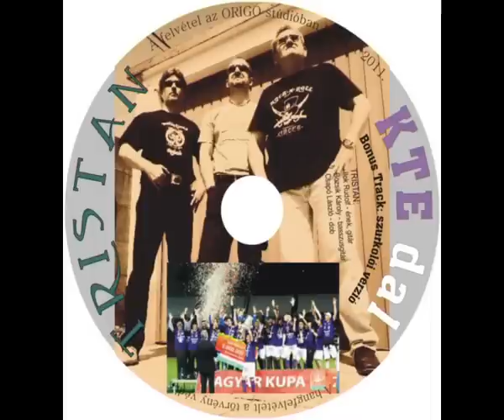Tristan - KTE Dal